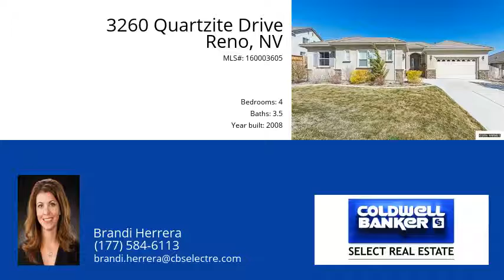3260 Quartzite Drive Reno 89523 - MLS #160003605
This beautiful 4,268 sq. feet home that has 4 bedroom plus an office and game room home is located in the desirable Granite Ridge community.  The daylight basement opens up to a private backyard with an overlooking large deck above.  You can see city and mountain views while relaxing on the deck.  The fully upgraded home has neutral colors throughout.  Downstairs you will find an expansive game room that can have many uses.